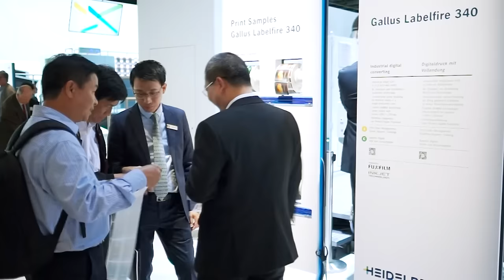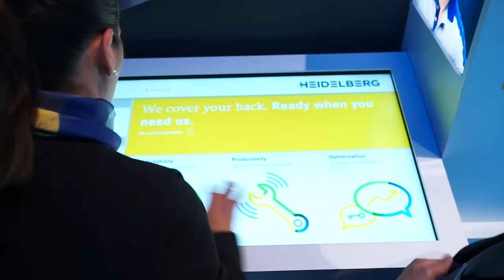drupa 2016 - Live from Düsseldorf Hall 1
For more information about our products and solutions, please visit